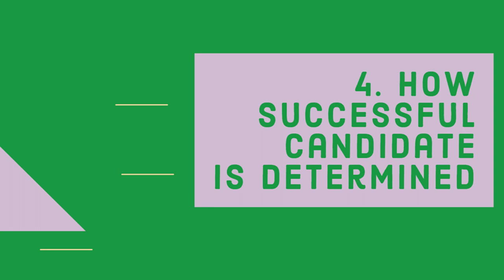How to answer competency based questions (CBI's)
On Tips & Things, we've learned about what Competency Based Interviews are, now we learn how best to answer them using the STAR method. Please watch and learn and share with others. We shoot and create our own videos so please be patient with us in terms of sound and other challenges.

Tips & Things will help you with tips and things in between to manage your career and the workplace a little better.

Please catch our other videos on the channel and follow us on the socials: